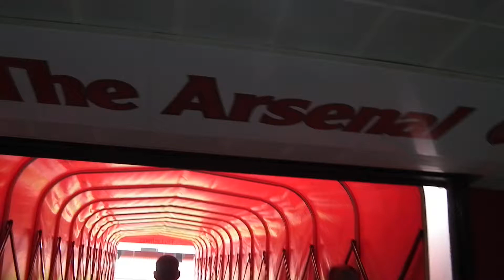Walking down The Emirates Stadium Tunnel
the view the players have minus the 60,000+ fans